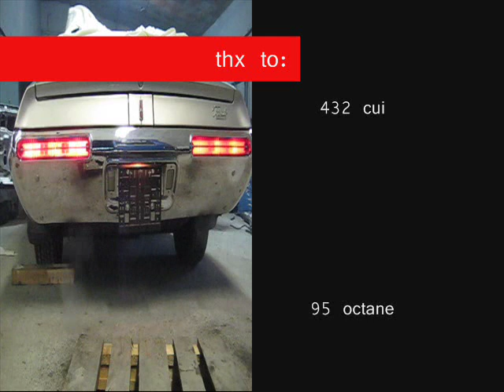68 Toronado wake up call.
68 olds toronado with new paint job waking up.